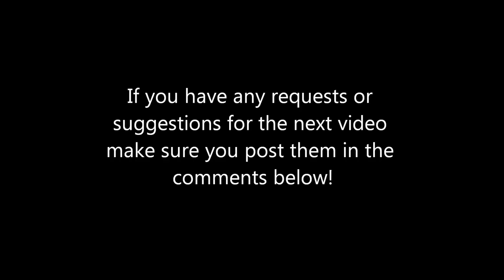The Supreme Teddy Bridgewater Highlights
♫ Kid Ink - Take Over the World ♫

In His first two seasons at Louisville, Teddy Bridgewater has had 478 completions for 715 attempts with 5,847 yards and 41 touchdowns.